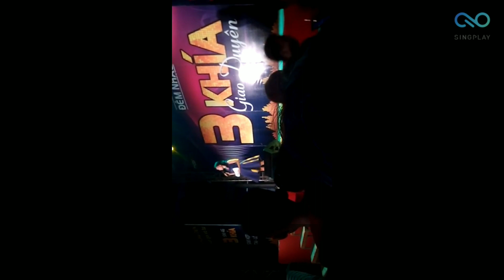Anh Ba Khía - Đan Trường ( Đêm Nhạc Ba Khía Giao Duyên) | (Karaoke)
ĐAN TRƯỜNG | ANH BA KHÍA | OFFICIAL KARAOKE VERISON
Chào mừng cả nhà đã đến với Kênh Youtube chính thức của ca sĩ Đan Trường
Củng như các hoạt động Nghệ Thuật của Đan Trường nhé .
© Bản quyền thuộc về HT Production
© Copyright by HT Production ☞ Do not Reup